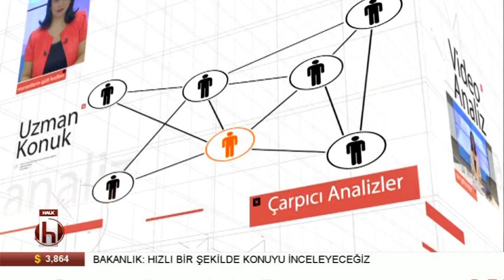CHP AYM'ye gidiyor 14 Mart 2018 / Utku Çakırözer